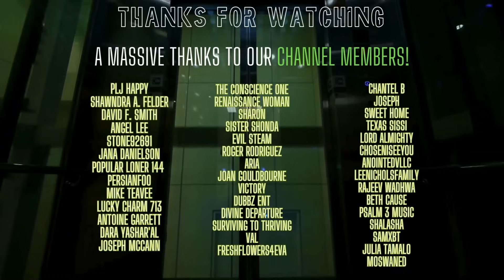Your Enemies WERE CAUGHT OFF GUARD...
Your enemies had no idea who you really were, or what you were really about. They were shocked, caught off guard and startled to see the moves you were making, and the true essence of your spirit. How so? Well, let's see.

Thank you all so very much. I love you all!

For those who would like to contribute to my channel, your contributions are heavily appreciated: